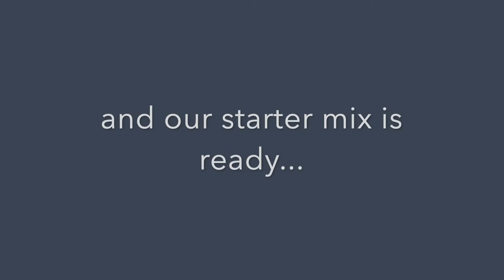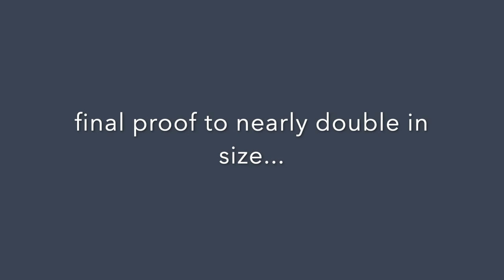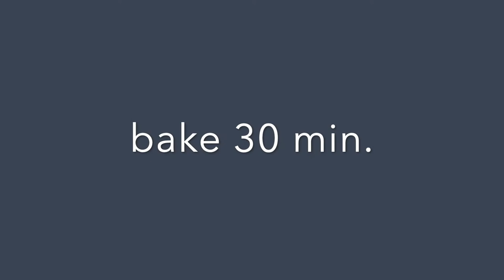Soft Tangzhong bread by sourdough starter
This is how to make soft white bread using sourdough starter and tangzhong method. Making bread with sourdough starter in tropical climate is different from other colder climate. I made this bread in Thailand around September, 26-30 C. It took 2 hrs. for tangzhong-starter fermentation, 30 min. buck fermentation and 3 hrs. final proof.
Recipe here:
150g   Levain(100% Hydration)
75g.    Bread flour
Tangzhong mix : 25g bread flour+1 tsp sugar+50g water
All above are for Tangzhong starter.
75g     bread flour
50g     cake flour(low protein flour)
40g.    sugar
6g.      salt
40g.   milk
30g.   unsalted butter
Thank you for lovely music :
Music from Uppbeat (free for Creators!):